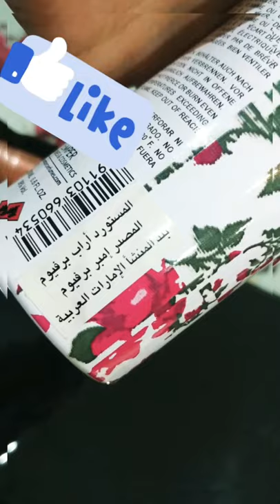ريحته روعه وثابت جدا من شركة مشتريات إمبر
spray
loution
spray for body